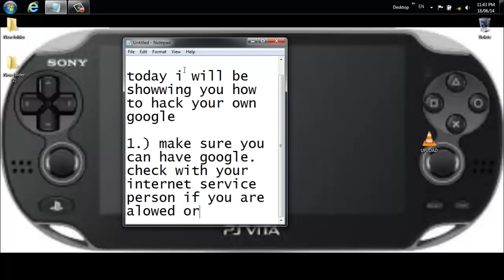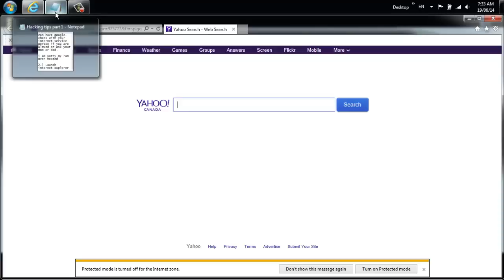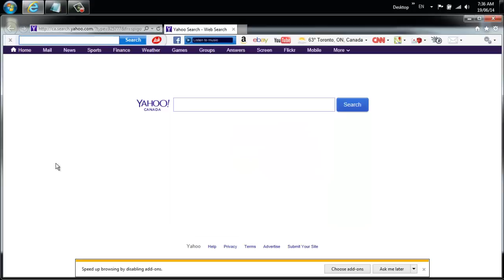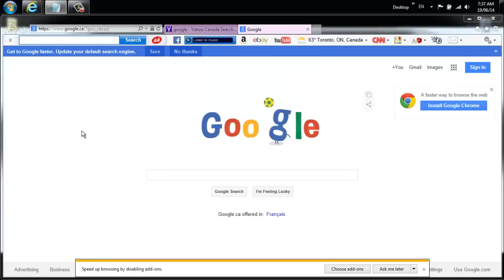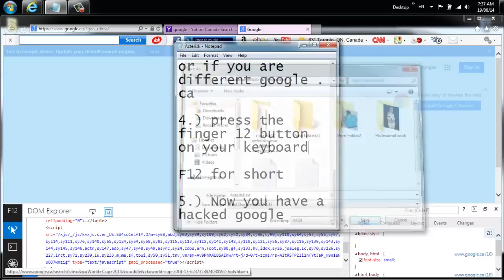How to hack google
I made this because many people were asking for my first tech tip video to